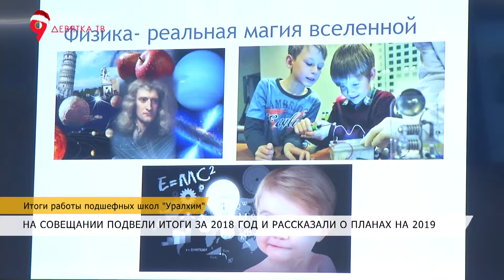Итоги работы подшефных школ "Уралхим"